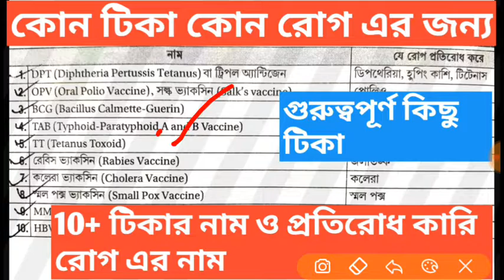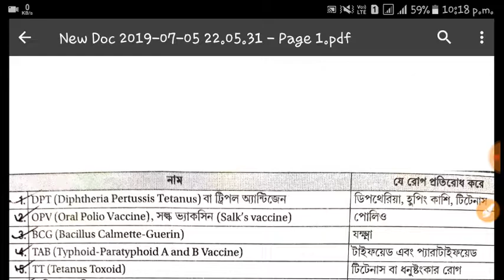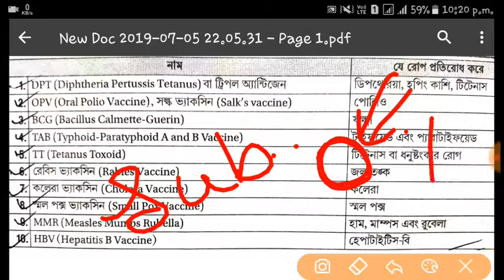বিভিন্ন টীকা ও তার রোগ প্রতিরোধ ব্যবস্থা | জেনেনিন খুব ই গুরুত্বপূর্ণ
আজকে আপনাদের আলোচনার বিষয় ছিল জীবন বিজ্ঞানের কিছু কিছু টিকা ও তার রোগ নিয়ে।